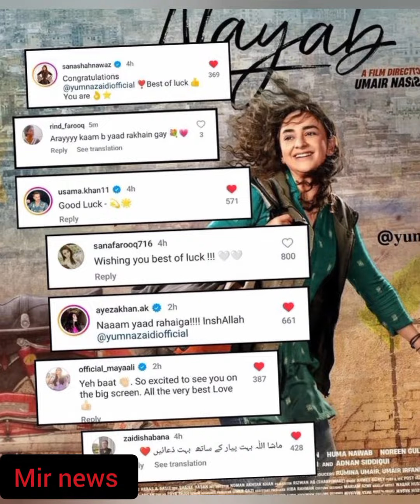yumna zaidi trending in USA Canada and India ||yumna zaidi movie nayaab trailer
yumna zaidi interview g sarkar
yumna zaidi interview
yumna zaidi serial
yumna zaidi new drama
yumna zaidi husband

yumna zaidi and wahaj ali new drama

yumna zaidi dance

Mirnews is a news chanel which provide the latest and breaking news without hurting sentiments of any religion,cummunity,cast and any personal attack on one click .giving every one news of sports ,entertainment,politics,science and technology ,business and world news.
My all videos are about news daily update and every national and international news.